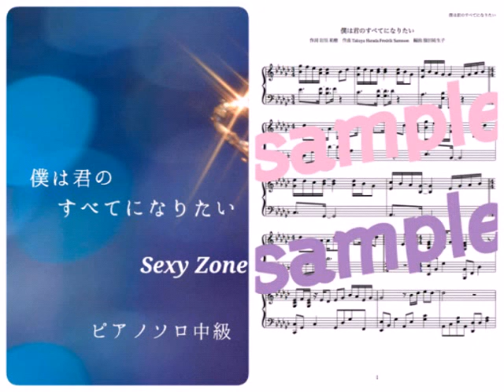Sexy Zone／僕は君の全てになりたい《Bokuwakiminosubeteninaritai》Piano DEMO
Sexy Zoneの僕は君の全てになりたいをピアノで演奏しています。

☆関連語句☆
sexy zone チャンネル
sexy zoneコンサート
sexy zone pv
sexy zone　ファンクラブ
sexy zone アルバム
sexy zone　mステ
sexy zone 歌詞
sexy zone 菊池
sexy zone 中島
sexy zone 佐藤
セクゾ 身長
セクゾ 動画
セクゾ 新曲
セクゾ ファンミ
セクゾ ラジオ
セクゾ ツアー